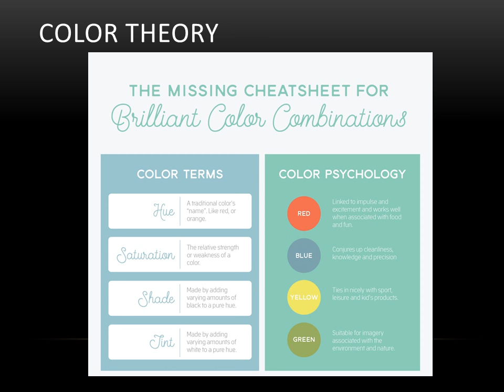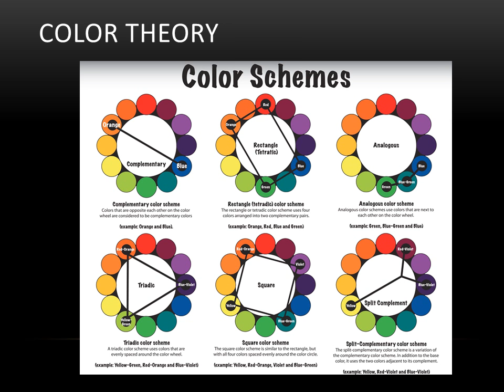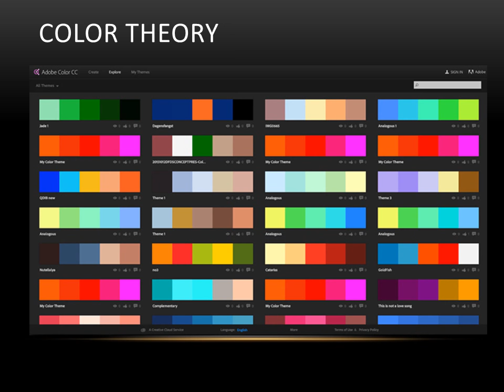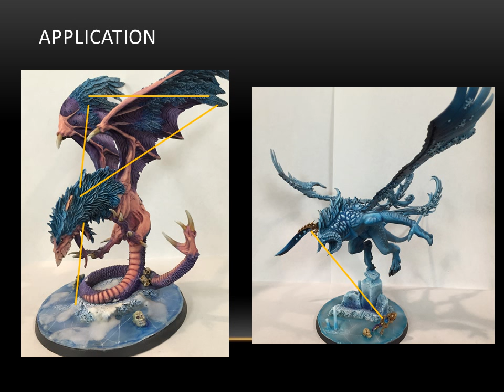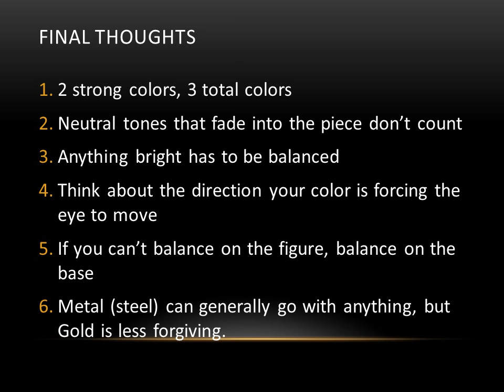Hobby Cheating 21 Color Theory & Application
In this video, I talk through color theory and how to best apply it with your miniature painting.